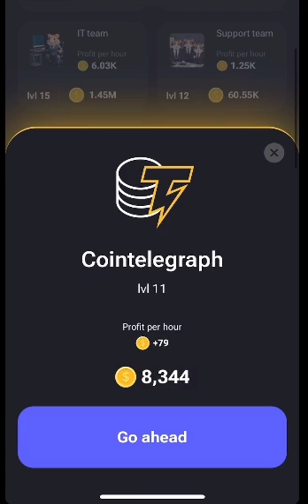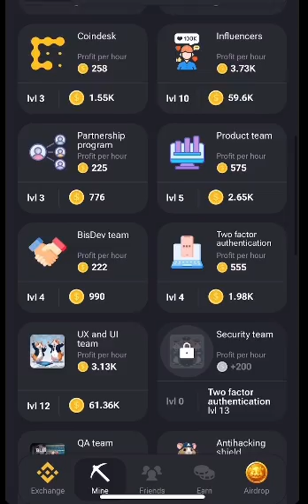How to Unlock your Hamster Kombat Daily Combo Cards Today 19 July 2024 | Free 5M Coins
Todays Daily Combo Card Claim.

What you need to know about Hamster Mining, Updates on withdrawal, updates on how to make money from it.

Hamster Kombat Price | Hamster Kombat Withdrawal & Listing NEW Update | Hamster Kombat Combo cards

Useful Links:
Pixel Verse: